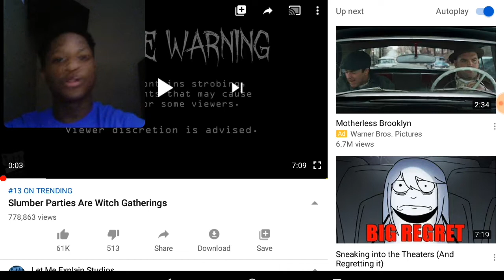Slumber Parties Are Witch Gatherings | Let Me Explain Studios | Reaction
Do you think slumber parties are witch Gatherings XD